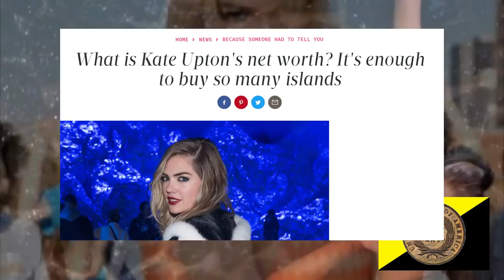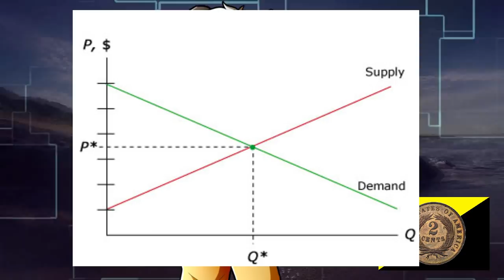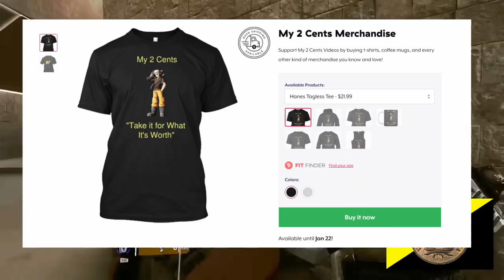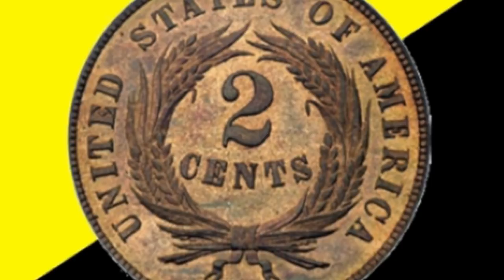Kate Upton Debunks Karl Marx on Class Theory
What does Kate Upton have to do with Karl Marx's class theory and class struggle? Well, quite simply, the fact that Kate Upton is a member of Marx's proletariat and yet a member of the 1% proves that Marx's theory is wrong.